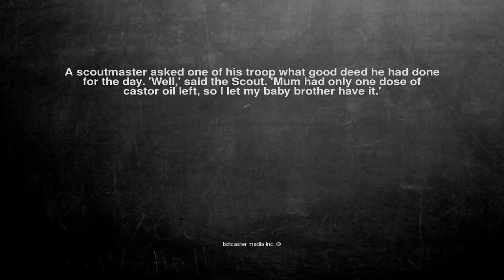Ok, here is the joke. A scoutmaster asked one of his troop wha...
A scoutmaster asked one of his troop what good deed he had done for the day. 'Well,' said the Scout. 'Mum had only one dose of castor oil left, so I let my baby brother have it.'